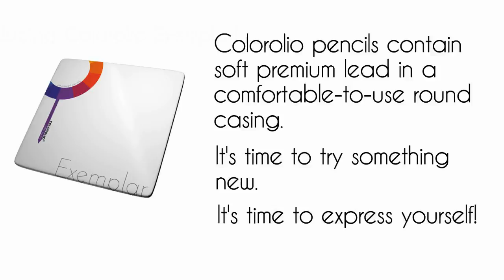Introducing Colorolio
Find out what's happening at colorolio.com